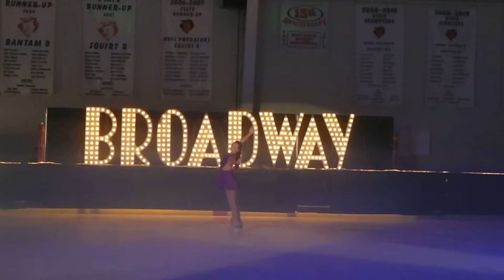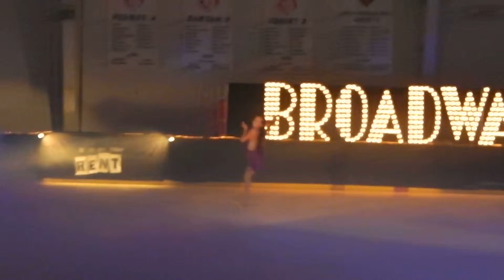Phantom of The Opera Medley